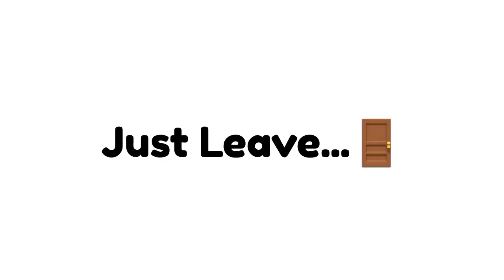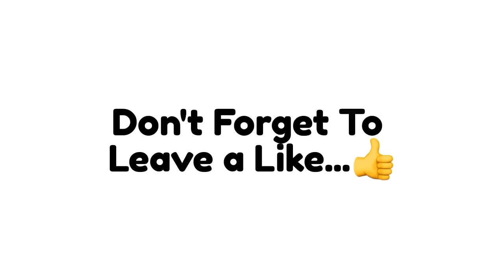Watch This Video If You Are Under 21! 😱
Watch This Video If You Are Under 21! 😱... Oooo